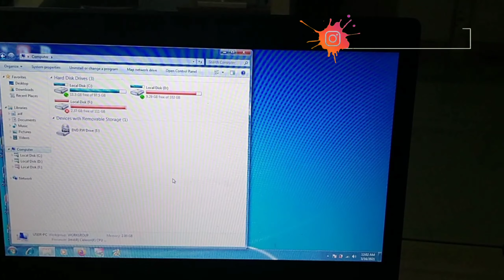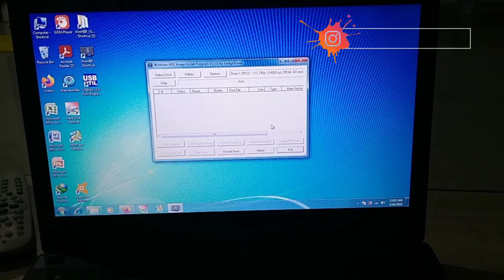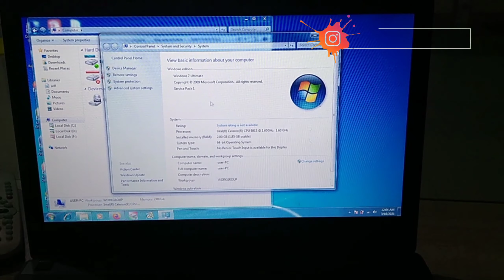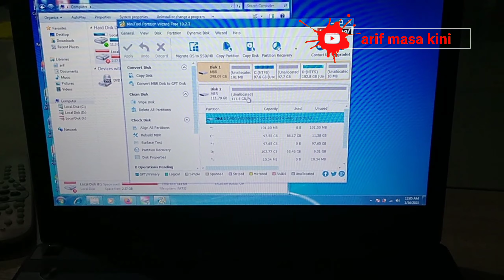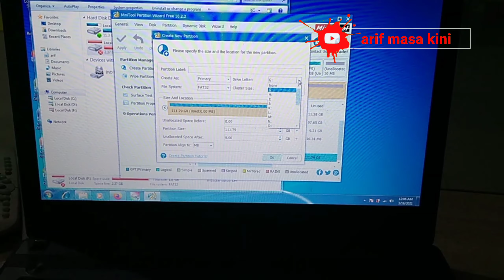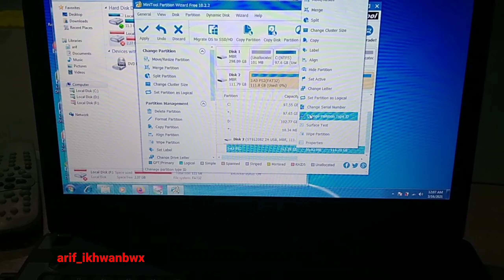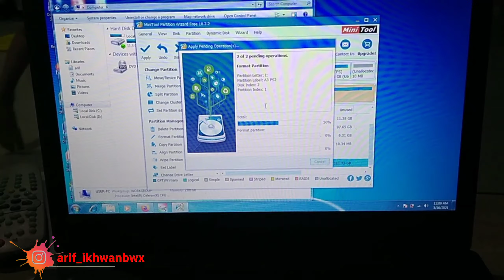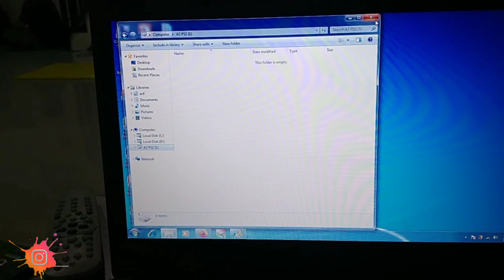mengubah format hardisk NTFS ke FAT32 (ps2/ps3)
mudah2an cara ini dapat membantu teman2..jika ada hardisk yg tidak terbaca jangan langsung di hapus atau di bongkar, coba cara ini dahulu, cukup mudah ko